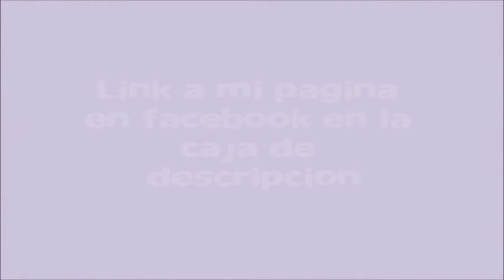Compritas Kawaii #24 Autoregalo del dia de las madres VENDIDO U_U